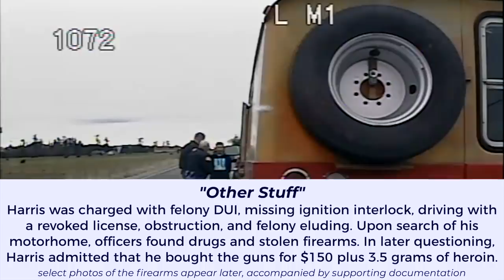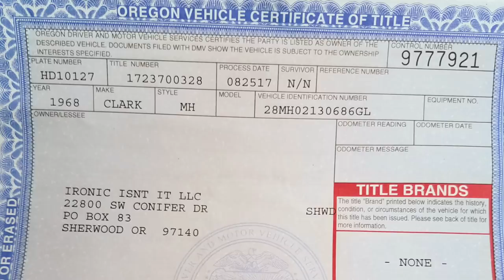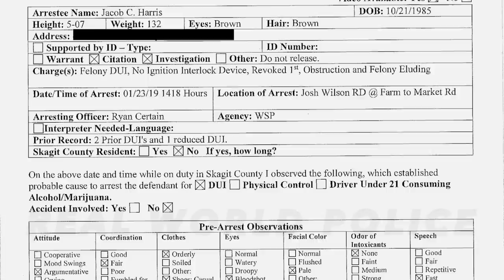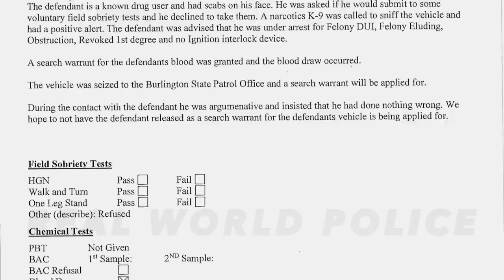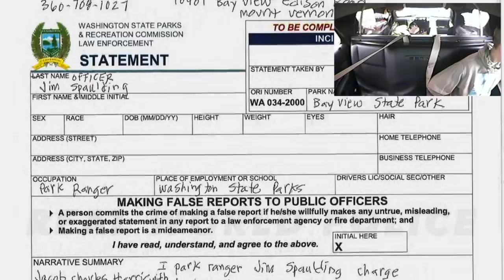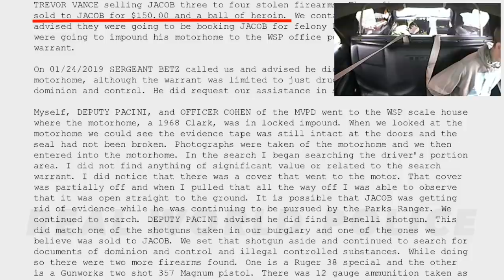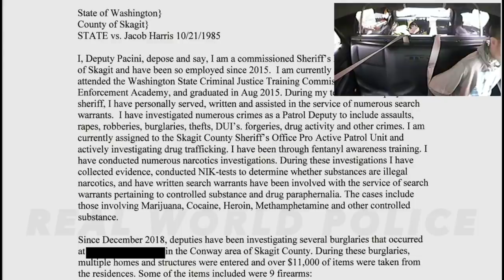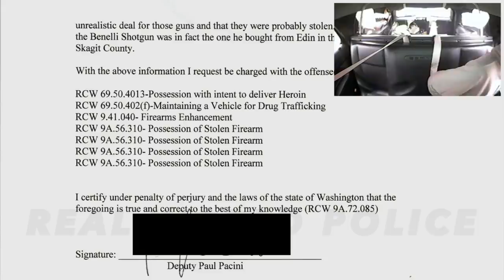Pursuit & Arrest of Ex 'Deadliest Catch' Star Jake Harris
On 4/5/19 Real World Police published extensive coverage of the January 23, 2019 arrest of former 'Deadliest Catch' star Jake Harris following a very-slow-speed pursuit as Harris eluded a park ranger in his 1968 Cortez motorhome.

Our April coverage included audio of radio and telephone conversations, photographs, and written reports but notably absent was footage of the pursuit and arrest. There was good reason for the absence of video at the time: the law. Washington state law does not allow for the release of video recordings of an incident until the final disposition of active criminal or civil litigation that arose from the incident [see RCW 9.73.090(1)(c) and RCW 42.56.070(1)].

That litigation has since come to a close, and as promised in the original video, today Real World Police brings you the exclusive footage of Harris's pursuit and arrest, as well as his rather entertaining commentary on the Washington State Patrol and "Ranger Rick" during transport. Notably, after a warrant was obtained for Harris's blood it took three hospital phlebotomists nine attempts before a successful draw was possible - from the top of his foot. (Also of note: the application for a search warrant was initially denied by the reviewing judge.)

The former Cornelia Marie deckhand was sentenced to 18 months behind bars in Skagit County, Washington, convicted of felony DUI — fourth DUI is a felony in Washington — and possession of heroin with intent to deliver or manufacture. Much more detail on the case against Harris is in the video, though it should be noted that the charges relating to the stolen firearms were dropped.

*Particularly hilarious in this video is the exchange between 18:39 and 21:14. (For the exceptionally-strapped-for-time, 20:42 - 21:14.)

Real World Police is proud to be a Sunshine Supporter of the Washington Coalition for Open Government — working to educate, advocate, and litigate the public's right to know. Want to know more about access to public records in Washington?

Remember: we don't publish footage that has already been published. Please don’t send links to news articles.

-And more!

Rather not?